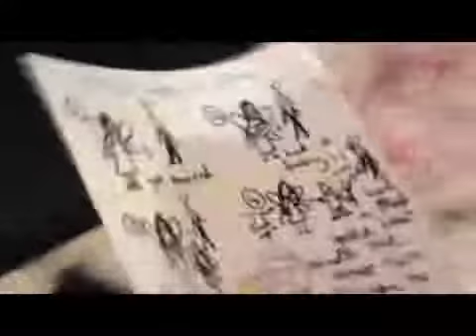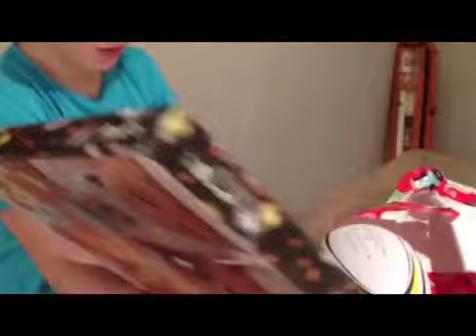Christmas Series#2 25th/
Sorry guys, but my christmas day vlogs will have to be cut up into mini video vlogs due to the app I use! Merry Christmas!